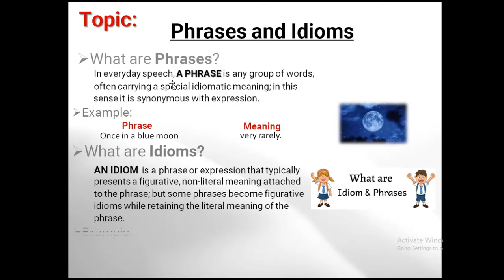Differencebetweenidiomandphrases Idiom & Phrases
Here is a full detailed explanation of Idiom and Phrases.
Hope this video was useful for you,if it was .so give this video a big thumbs up and don't forget to show your love in the comments.